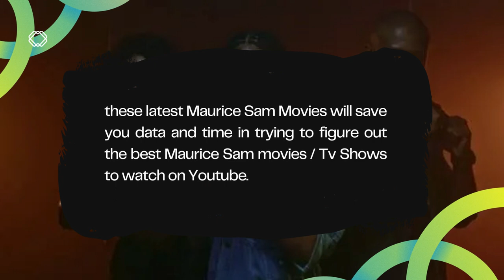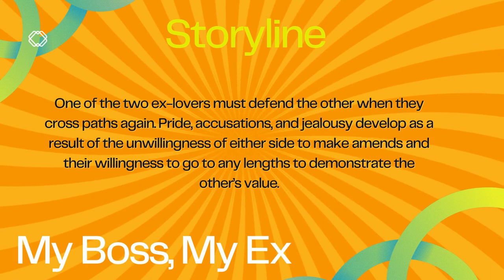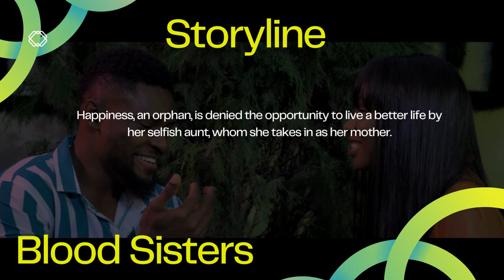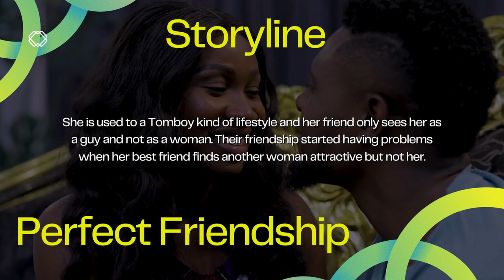Top 10 Maurice Sam Movies You Missed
Top 10 Maurice Sam Nollywood Movies 2023

1) Pretty Thief
2) Perfect Friendship
3) The Boys Of Hope Street
4) Better Tomorrow
5) Love Trap
6) Perfect Boyfriend
7) Couples Rivalry
8) My Boss, My Ex
9) Heart Strokes
10) Love In Strange Places